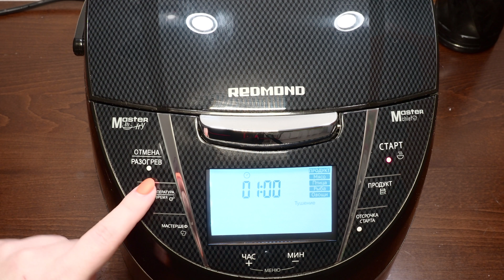♨️ САЛАТ ПО КОРЕЙСКИ ИЗ КУРИНЫХ ЖЕЛУДКОВ В МУЛЬТИВАРКЕ 🍴РЕЦЕПТ САЛАТА РЕЦЕПТЫ ДЛЯ МУЛЬТИВАРКИ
Вкусный салат из куриных желудков по-корейски в мультиварке Redmond. Простой рецепт салата из желудочков пошагово. Как приготовить салат с куриными желудочками в домашних условиях. Рецепты для мультиварки. Мультиварка.

НИЖЕ ВКУСНАЯ ДОМАШНЯЯ ЕДА И ПРОСТЫЕ РЕЦЕПТЫ ДЛЯ МУЛЬТИВАРКИ 🔽🔽🔽

САЛАТ ПО КОРЕЙСКИ ИЗ КУРИНЫХ ЖЕЛУДКОВ
🍜 Состав:
700 гр. – куриных желудочков
150 гр. – лука
2 дольки – чеснока
1 ст.л. – уксуса 9%
1 ст.л. – подсолнечного масла
3 ст.л. – соевого соуса
Черный перец и соль

РЕЦЕПТ САЛАТА В МУЛЬТИВАРКЕ
⏰ Время приготовления:
5 минут обжариваем лук на режиме «жарка-овощи», 2  часа тушим куриные желудочки на режиме «тушение-мясо». Готовому блюду даем настоятся 5-10 часов.